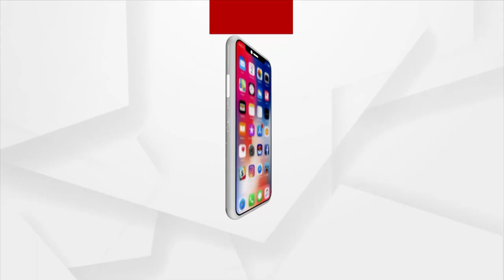Hockey World Cup 2023: India Announces 18-Member Squad For Hockey World Cup